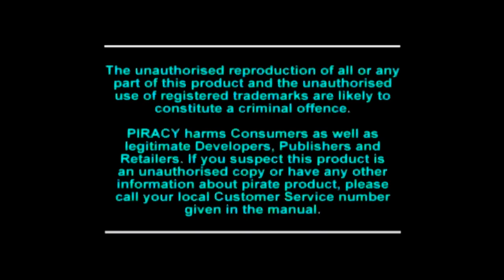Playthrough [PSX] Tommi Mäkinen Rally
Developer: Europress
Publisher: Europress
Release: July 1998